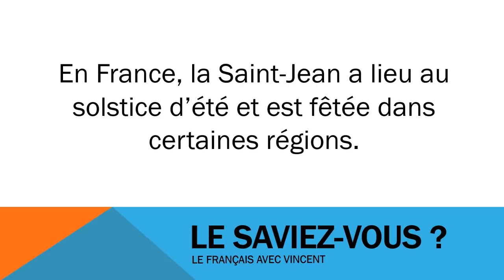Lær fransk # Civilisation # La Saint Jean